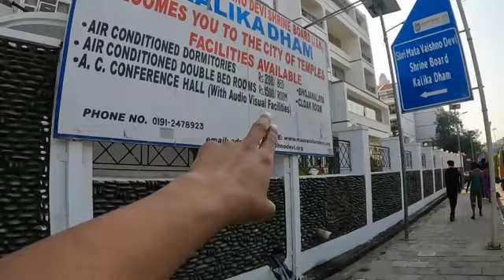CHEAPEST STAY IN JAMMMU 200Rs. AC DORM